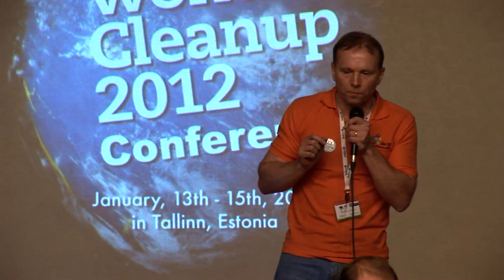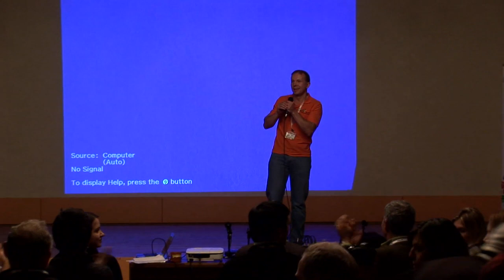Rainer's speech about a dream of the clean planet - World Cleanup 2012 Conference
Rainer's speech is about how we could make a dream of the clean planet come true by engaging people to spread the message around the world. Rainer talks about waste management issues and gives ideas for smart waste management.